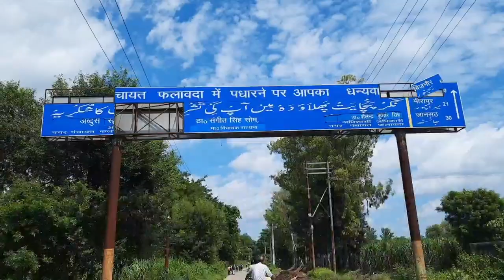PHALAWADA[phalauda] TOWN TEHSIL MAWANA//NAIDU//NANGLA KATAR//KHATAULI//MEERUT MUZAFFARNAGAR BORDER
Phalauda is a Nagar Panchayat city in district of Meerut, Uttar Pradesh. The Phalauda city is divided into 13 wards for which elections are held every 5 years. The Phalauda Nagar Panchayat has population of 19,908 of which 10,423 are males while 9,485 are females as per report released by Census India 2011.

Population of Children with age of 0-6 is 3162 which is 15.88 % of total population of Phalauda (NP). In Phalauda Nagar Panchayat, Female Sex Ratio is of 910 against state average of 912. Moreover Child Sex Ratio in Phalauda is around 941 compared to Uttar Pradesh state average of 902. Literacy rate of Phalauda city is 61.79 % lower than state average of 67.68 %. In Phalauda, Male literacy is around 71.54 % while female literacy rate is 51.01 %.

Phalauda Nagar Panchayat has total administration over 3,054 houses to which it supplies basic amenities like water and sewerage. It is also authorize to build roads within Nagar Panchayat limits and impose taxes on properties coming under its jurisdiction.